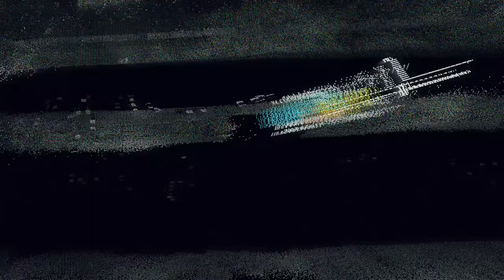No Comment #7 Rayman 2 sur PC, PSX, N64 et DC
Un jeu sans commentaire : c'est No Comment, sur GameTrip.net

Credits social buttons : OfficialMotions
Credits synthés : Jakub Hroch
Credits sub : aDJM707
Credits intro : videolancer